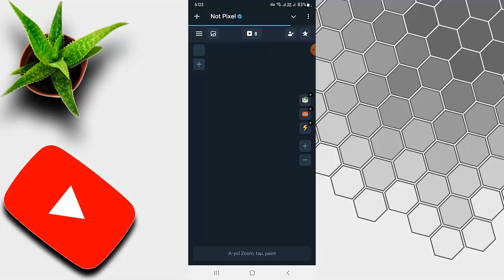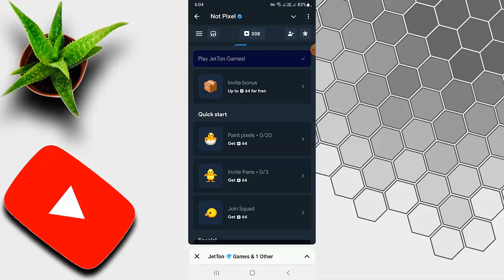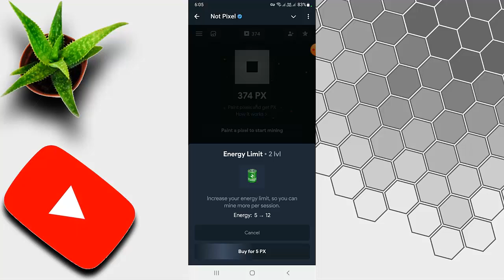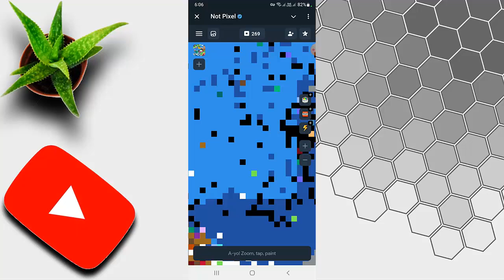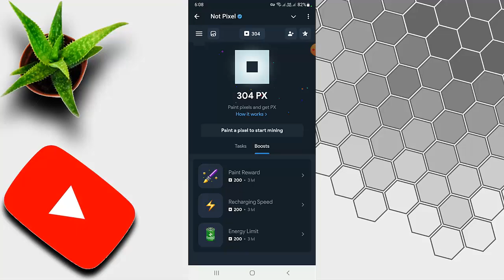Not Pixel Telegram Bot | 100% Verified Bot | Supported by Notcoin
In this video I will tell you about Not Pixel Telegram Bot Full Overview and How To Work On Not Pixel Telegram Bot